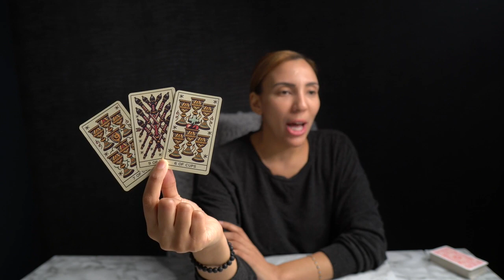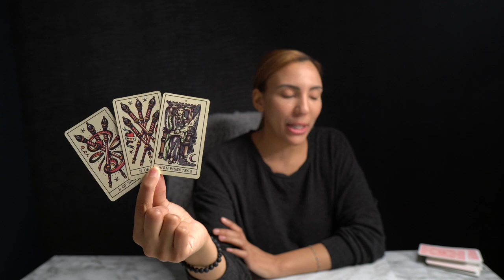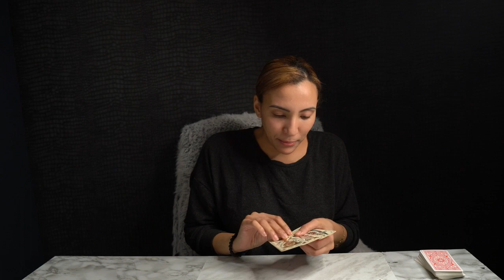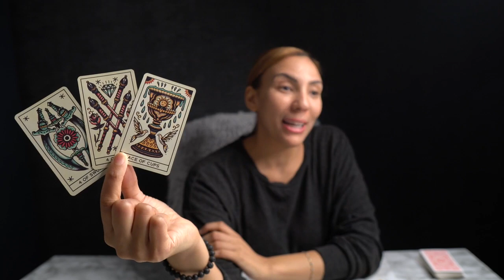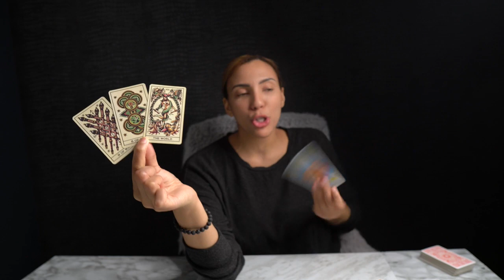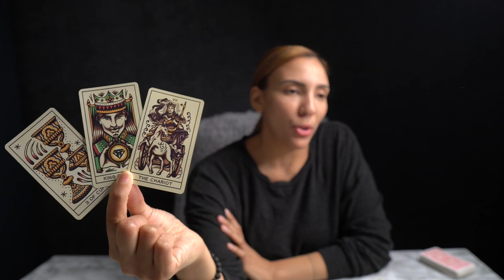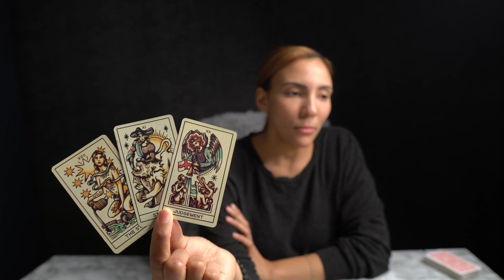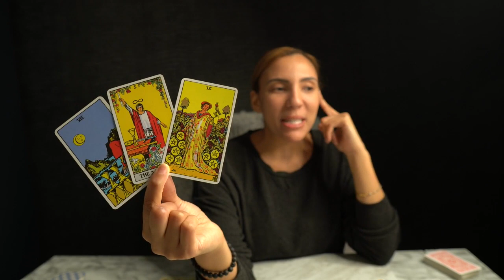❤️SCORPIO "You Have No Idea Scorpio How This Will Change Everything!" JAN 31-FEB 6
⭐️THERE IS SOMETHING FOR EVERYONE! EXTENDED READINGS FOR YOUR SIGN ⬇️

💦WATER
NEXT 12 MONTH TAROT PREDICTIONS 2022 EXTENDED READING: